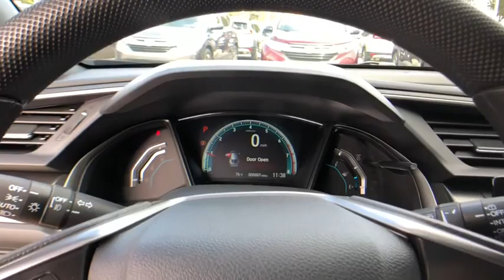2018 Honda Civic Hatchback Winter Garden, Clermont, Winderemere, Winter Park, The Villages, FL JU208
2018 Honda Civic Hatchback EX - Stock#: JU208316 - VIN#: SHHFK7H54JU208316

Headquarter Honda
17700 State Road 50

Low Financing and Leasing Available. Headquarter Honda is very proud to offer this good-looking 2018 Honda Civic Hatch EX in Crystal Black Pearl.We are conveniently located just a few minutes West of Downtown Orlando, just off the Florida Turnpike between Winter Garden and Clermont! It s one of the easiest drive in Central Florida! Remember: Headquarter Honda Gets You There! So take the easy drive from almost anywhere in Central Florida to visit us or just call one of our Professional Inventory Specialist for more information and schedule a VIP appointment.